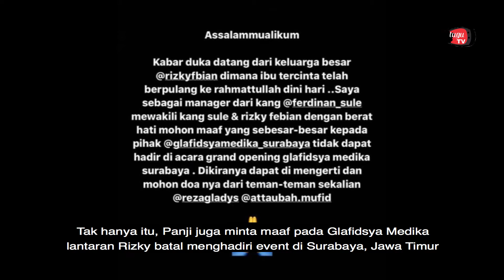Mantan Istri Sule, Lina, Meninggal Dunia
Kabar duka datang dari keluarga Sule. Mantan istrinya, Lina, dikabarkan meninggal di Bandung pada Sabtu 4 Januari 2020 dini hari. Kabar ini diunggah di instagram story Panji Komara, yang adalah manajer Sule.

Source: Kumparan